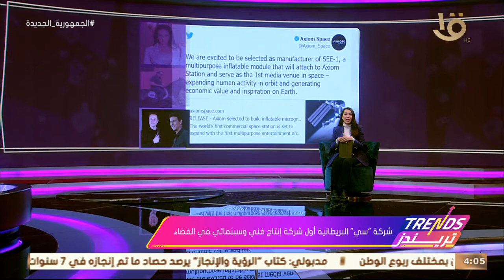تريندز | الاقتباس من السينما العالمية يثير الجدل على السوشيال ميديا وأهم تريندات الأسبوع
تريندز | الاقتباس من السينما العالمية يثير الجدل على السوشيال ميديا وأهم تريندات الأسبوع الحلقة الكاملة